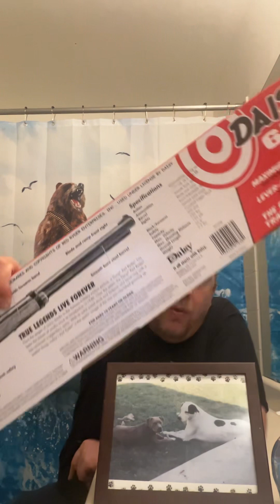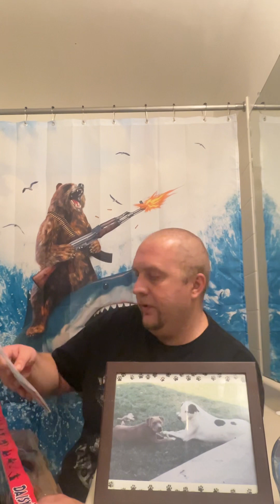Red Ryder review and gun protocol safety standards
10 out of 9 it’s sick